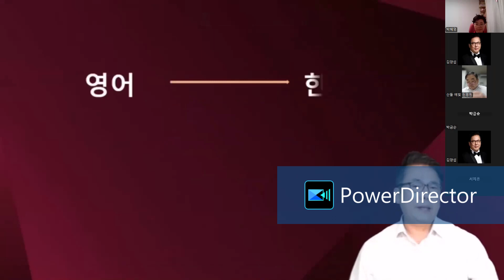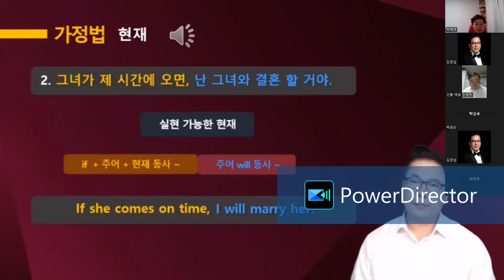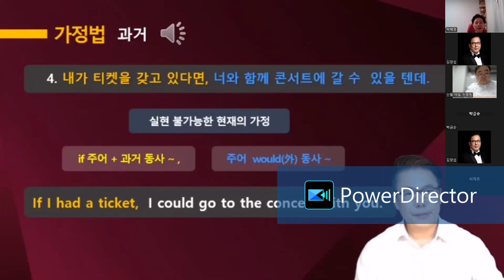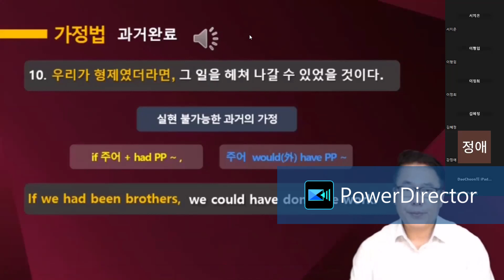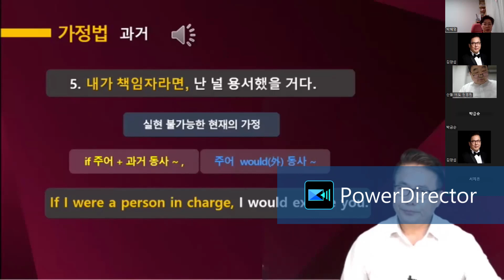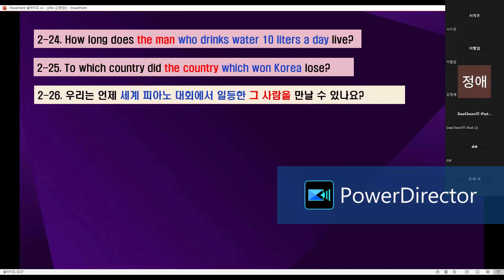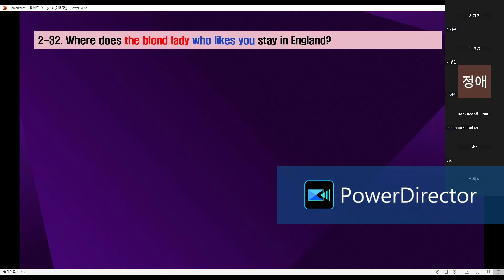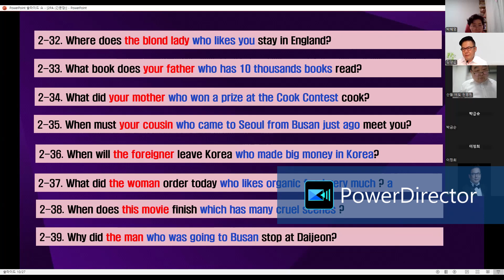「절대영어」 심화반 줌 연수 (8강/12강 : 6월 3일)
김양섭 박사